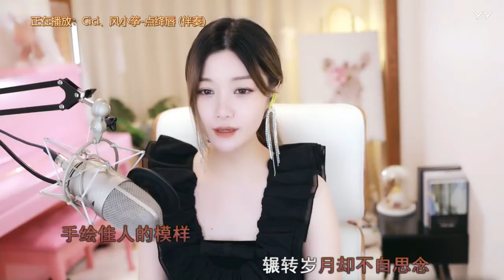20210522 风小筝 ~ 点绛唇 『新歌』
风小筝(ID:2086) An online singer for YY.com

Live performance every day except Mondays and Thursdays.